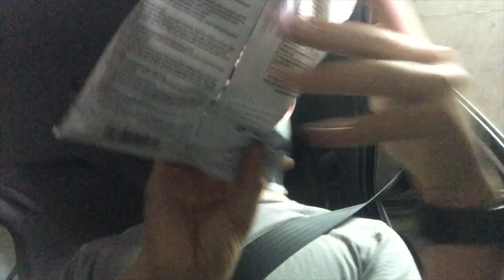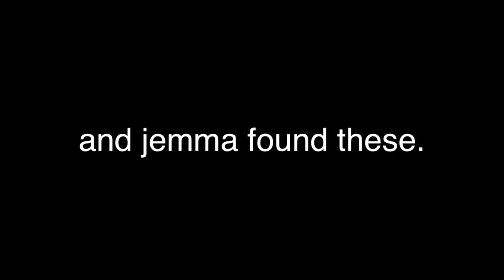going insane in knysna. (chukka festival 2020)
we found a chameleon and forgot to name it.

love you
- brennan